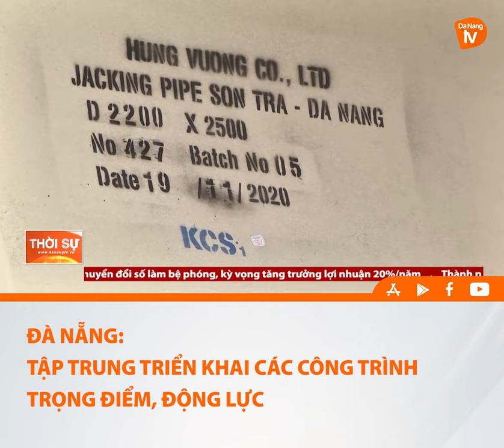ĐÀ NẴNG TẬP TRUNG TRIỂN KHAI CÁC CÔNG TRÌNH TRỌNG ĐIỂM, ĐỘNG LỰC